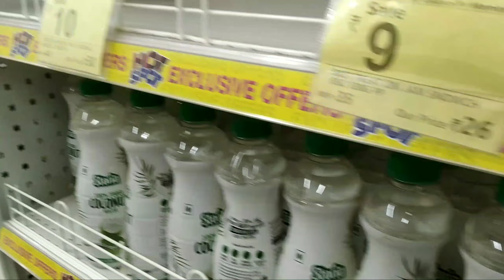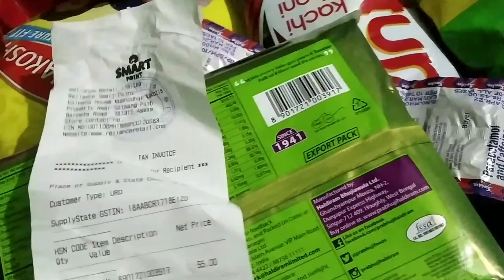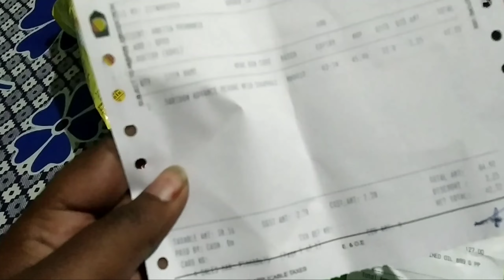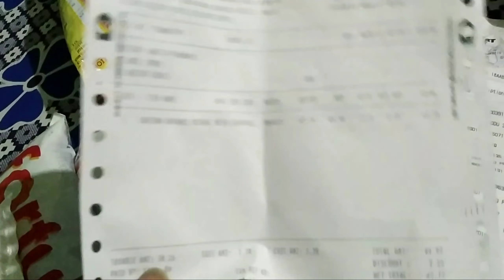Reliance smart point||saturday with my love, my world and Offcource my everything❤motherlover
Reliance smart point||saturday evening with my love, my world and Offcource my everything❤motherlover